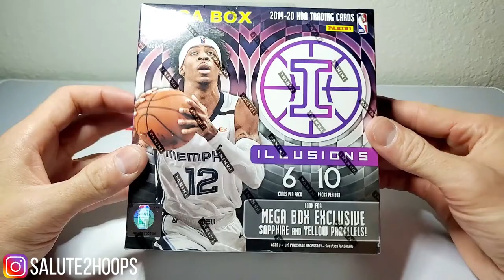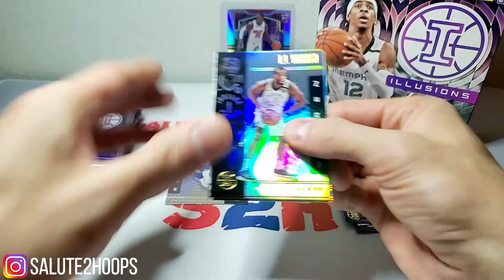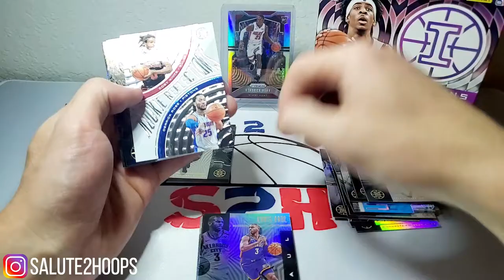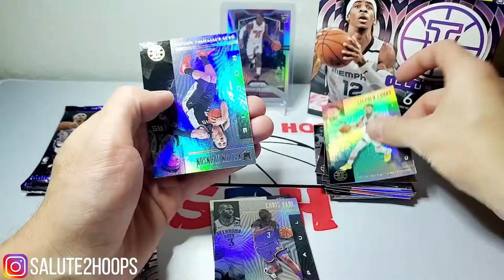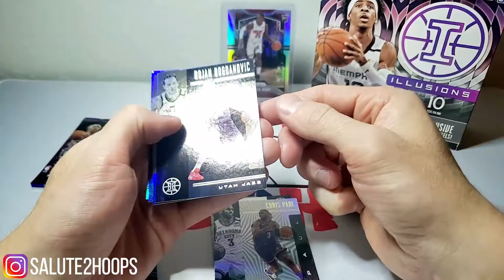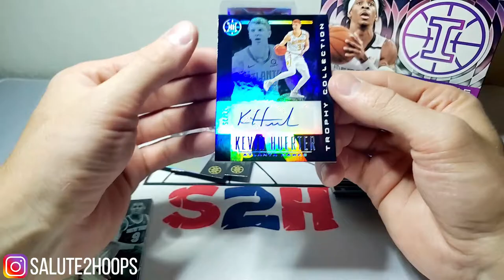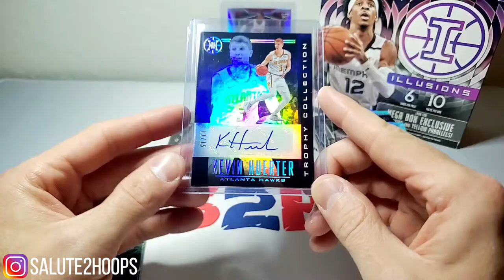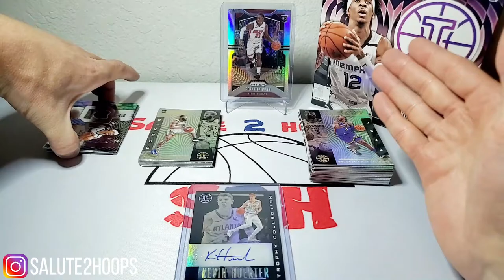I wasn't gonna record this!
I wasn't going to record this box break but I'm a firm believer the best breaks happen when you don't record them LOL! I learned that lessons the hard way so i broke out the camera and cleaned the table off and went to work!

These mega boxes have been chalk full of hits for me and this one was no difference! Huge auto hit at the end with some nice rookies also! I hope you guys enjoy this video as much as i enjoyed ripping it!

SALUTE!